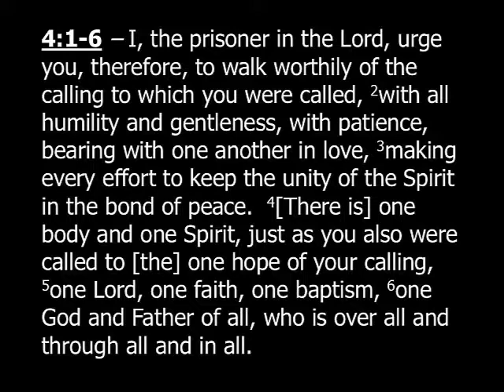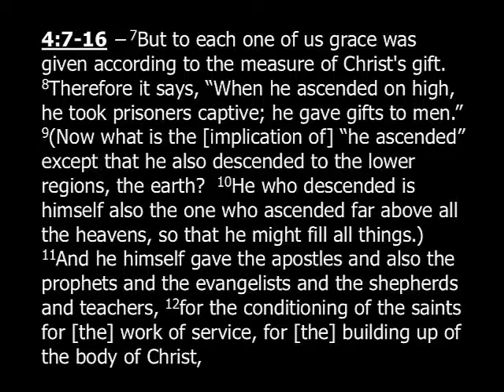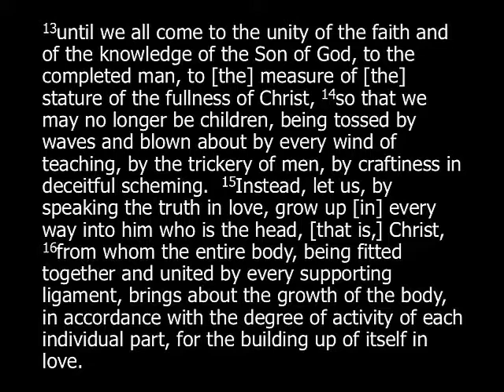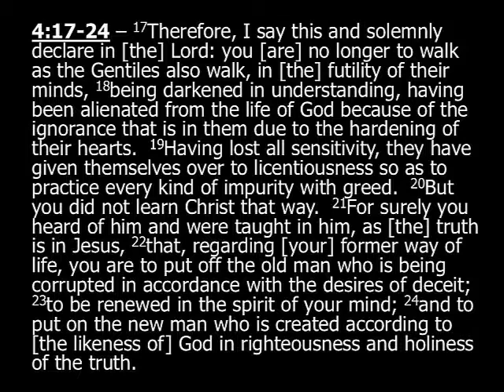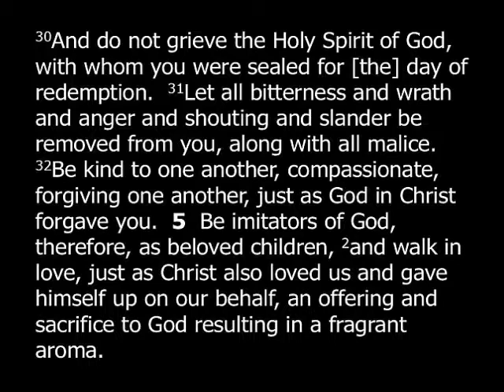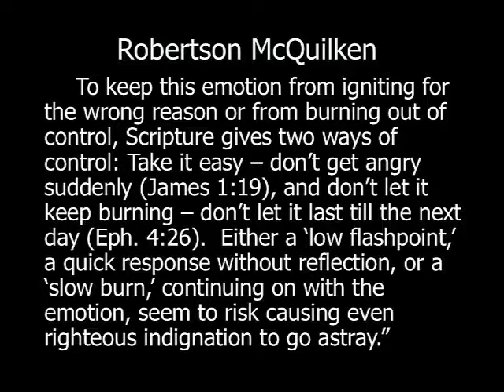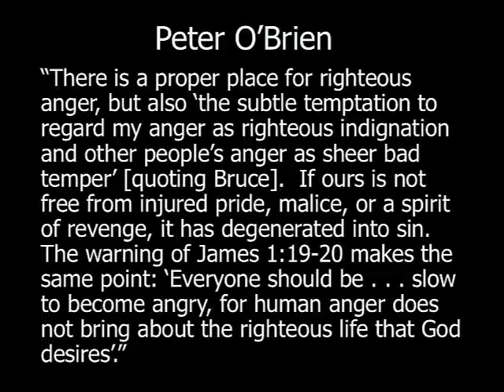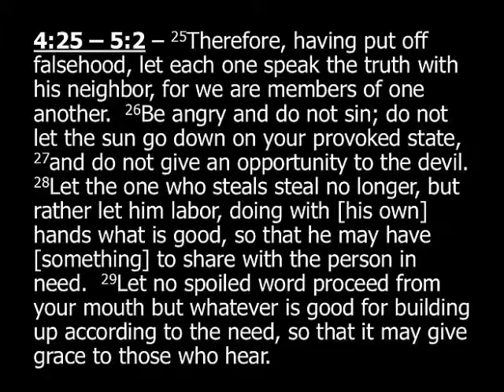Ephesians Part 8